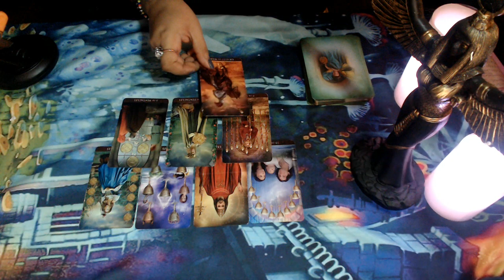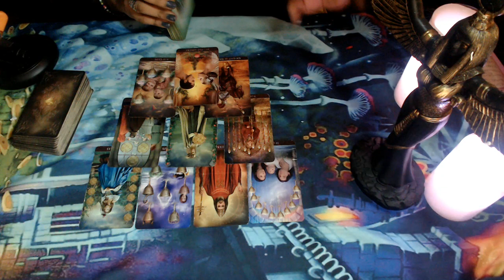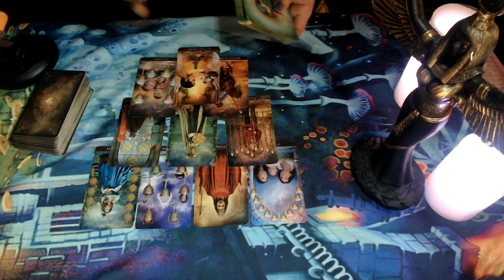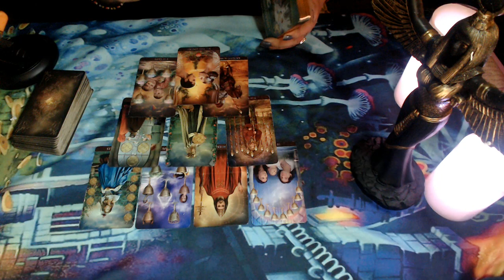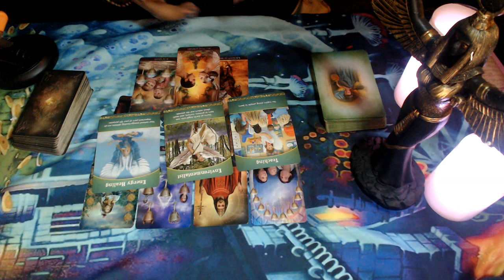Leo April Mid Month Love 2020 "Don't Take Ex Back, Be Done With Craziness"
3 Card Reading
30 Min Reading
1 Hr Reading